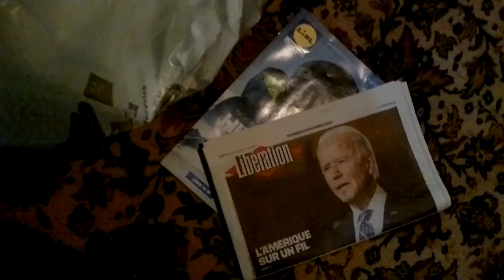La preuve des fraudes aux USA.